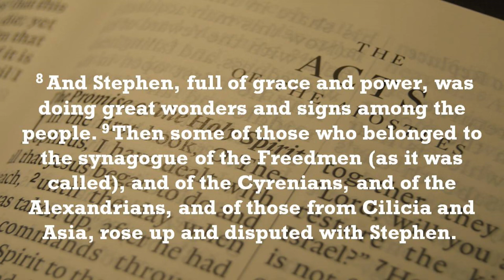Sunday 23rd July 2023 PM -"To Be Like Jesus"- Pastor Neal Gordon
This evening Pastor Neal Gordon takes his reading from Acts  Chapter 6 verses 8 to 15 and brings a message from God's word titled " To Be Like Jesus ". This service was recorded on Sunday the 16th of July 2023